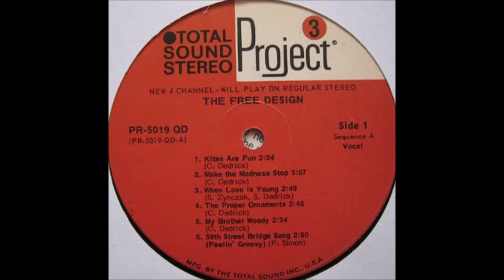Free Design "Make the madness stop" (1967)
Extrait de leur album 'Kites are fun"
Groupe canadien